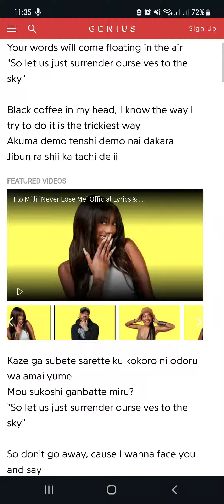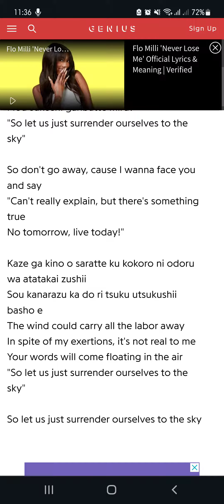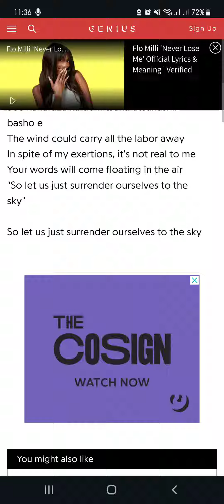【COVER】Beautiful Words by Rie Fu (Acapella) | Singing March D7 | Ai Sing for Yuu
SingingMarch Day 7: makes you feel at home

Beautiful Words by Rie Fu

This particular era of Rie Fu reminds me mostly of my trips going home from high school, during the time when my appreciation for Japanese music started to grow beyond anime🌸